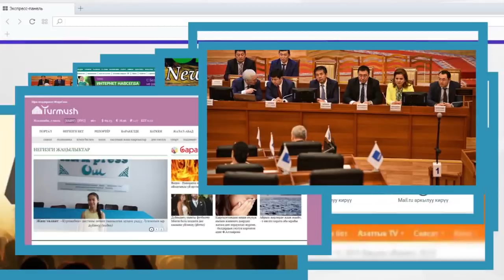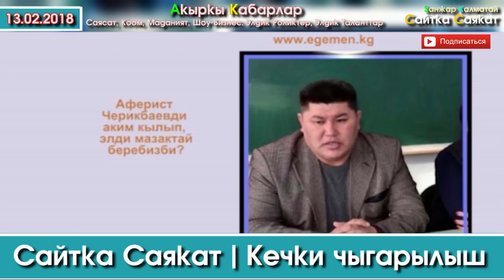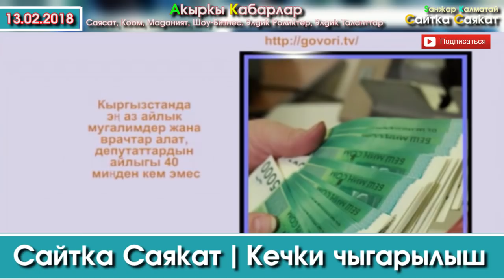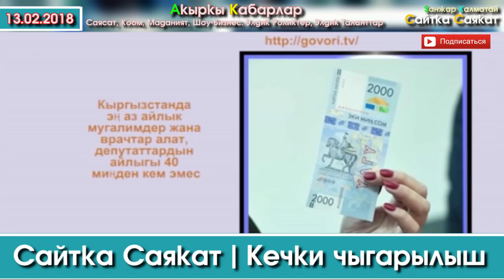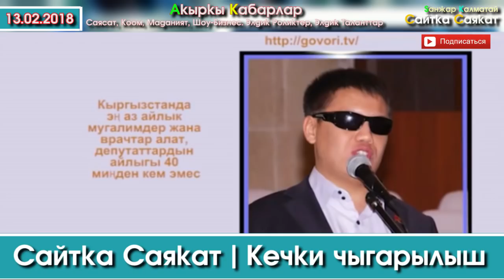Сайтка Саякат-13.02.18 | Кечки Саясий ушак-имиштер топтому | Саясатка Саякат